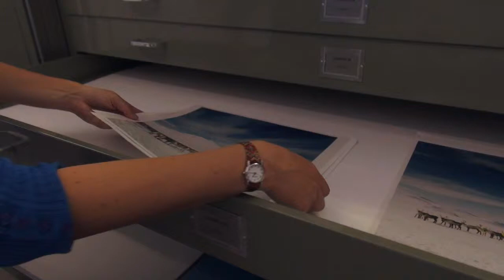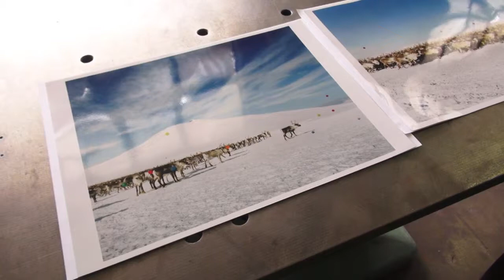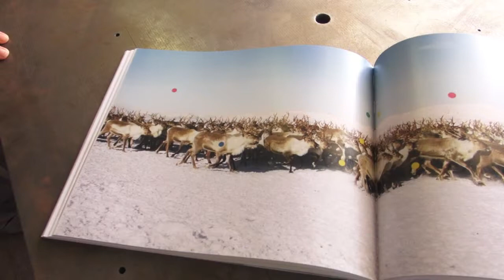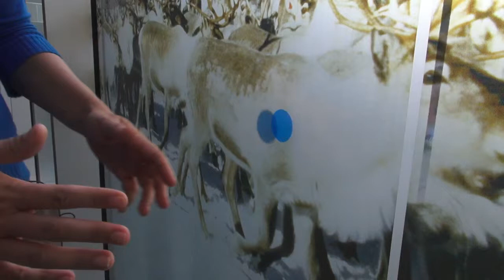Scarlett Hooft Graafland vertelt over March With Many Dots (2009)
Scarlett Hooft Graafland, March With Many Dots (2009)
In opdracht van de AMC Kunststichting
locatie: Doorloop APC-gebouw, AMC Amsterdam

De AMC Kunststichting vroeg We Like Art om een serie video's te maken van grote kunstopdrachten in het AMC. Zoals je misschien wel weet hangt het Academisch Medisch Centrum in Amsterdam van onder tot boven vol met kunst. Circa 6.000 schilderijen, foto's, werken op papier, monumentale objecten en video's zitten er in de collectie. Je kunt er met gemak een middag rondstruinen en dan nog heb je lang niet alles gezien.

Er is een actief opdrachtenbeleid voor de openbare ruimten in het pand, in de afgelopen jaren zijn opdrachten verleend aan onder andere Elspeth Diederix, Roy Villevoye, Jan van der Ploeg, Thomas Elshuis, Jacqueline Hassink, Merijn Bolink en Scarlett Hooft Graafland. Het zijn vaak echte blikvangers die voor personeel, bezoekers en patiënten als markatiepunten in het soms ondoorgrondelijke gangenstelsel fungeren. Omdat er binnenkort een geheel nieuwe site voor de kunstcollectie wordt gelanceerd werd het hoog tijd om een aantal kunstopdrachten eens nader te belichten.

We vroegen Scarlett Hooft Graafland voor deze video het hemd van het lijf over ping-pong balletjes, Photoshop en ploeteren door de sneeuw. Echt heel bijzonder om Scarlett te horen praten over dit project. Ze reisde er enkele malen voor naar Lapland en croste weken achtereen met een sneeuwscooter naar afgelegen plekken waar rendieren zich ophouden.

Deze film is gemaakt in opdracht van AMC Kunstzaken door:
We Like Art!

Productie: Carolien Smit en Michiel Hogenboom
Regie: Bart van den Broek
Montage: Filmdoc

scarletthooftgraafland.nl/
welikeart.nl
filmdoc.nl